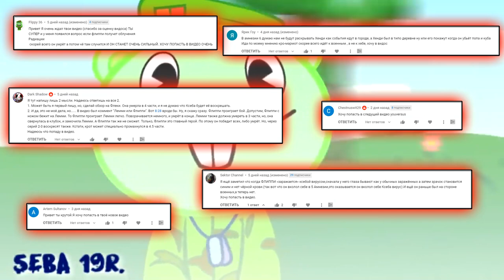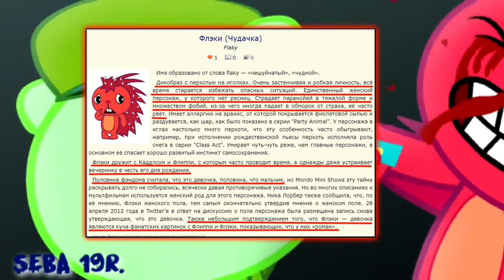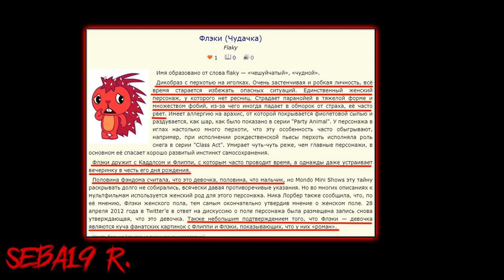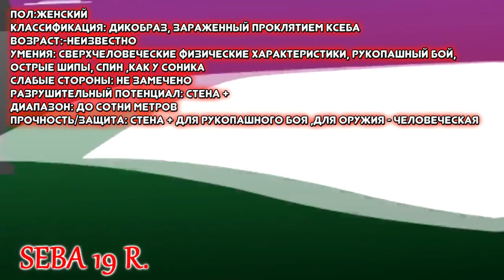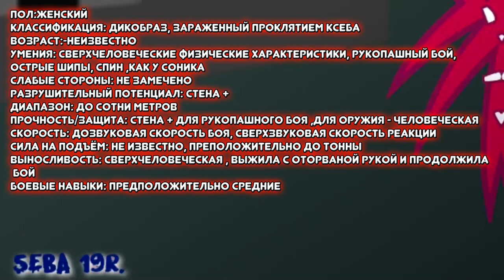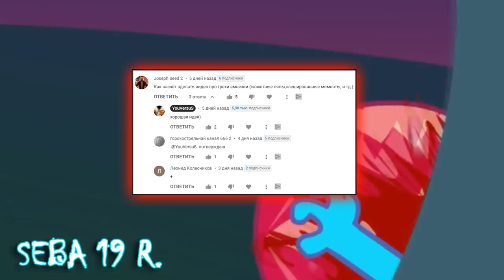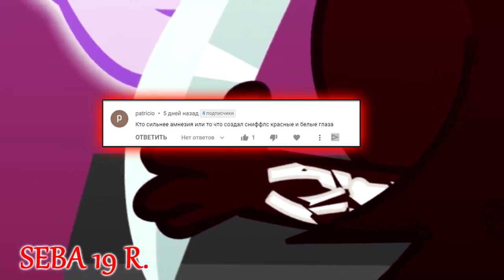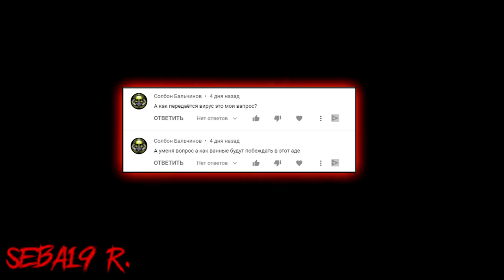ПОЛНЫЙ РАЗБОР СИЛЫ FLAKY★HAPPY TREE FRIENDS AMNESIA на русском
Сегодня мы разберем персонажа FLAKY
Разберем его силу и способности :-))